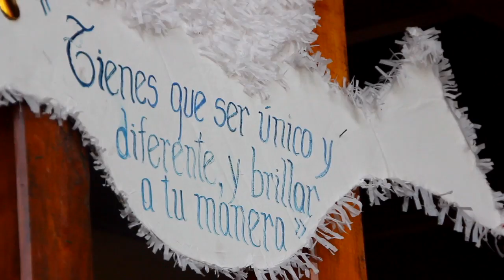Graduación Escuela Paula Jaraquemada 2013